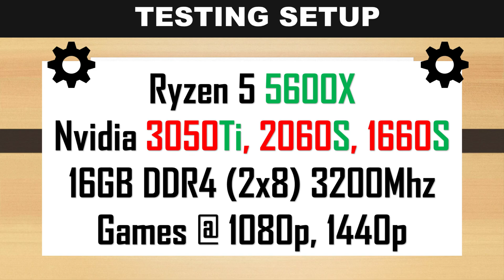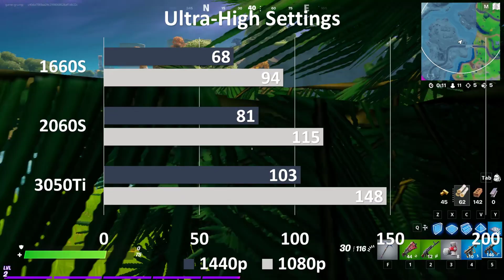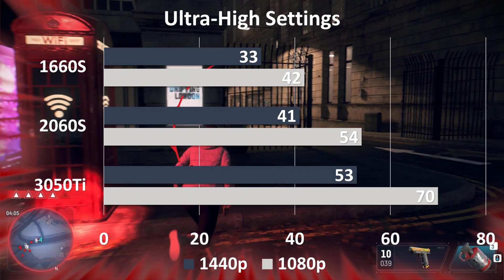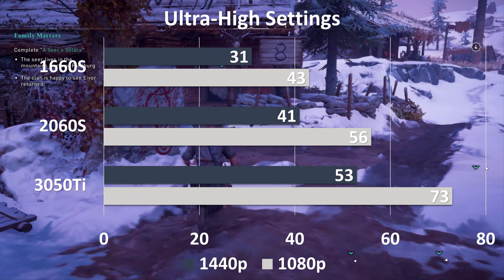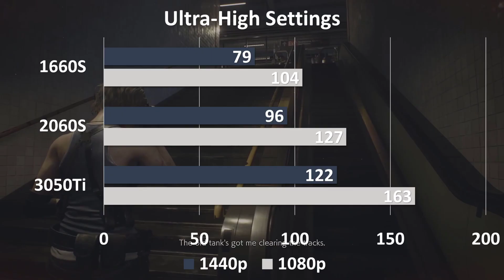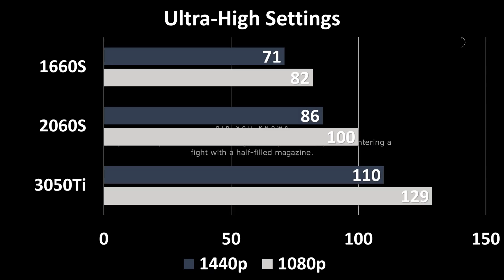Ryzen 5600x games testing Nvidia 1660 Super vs 3050ti vs 2060 super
It's time we finally check out the Ryzen 5 5600X, the most affordable Ryzen 5000 series processor announced to date. Positioned as a mainstream part, it’s coming in at $300, a 20% premium over the Ryzen 5 3600X. However this third-gen processor already didn’t make sense as it cost 25% more than the R5 3600 and offered little extra performance.
Therefore, most opted for the $200 Ryzen 5 3600, which is what we widely recommended in the past year as the best value CPU, and that’s the part we’ll be comparing the 5600X to today.

TIMING
00:00 Intro
00:05 - COD Black Ops Cold War
00:46 - Fortnite
01:40 - The Witcher 3
02:31 - Red Dead Redemption 2
03:23 - Watch Dogs Legion
04:13 - Assassins creed Valhalla
05:06 - Resident Evil 3
06:00 - Shadow of the Tomb Raider
06:50 - Battlefiled 5